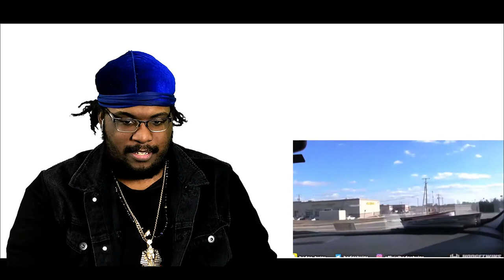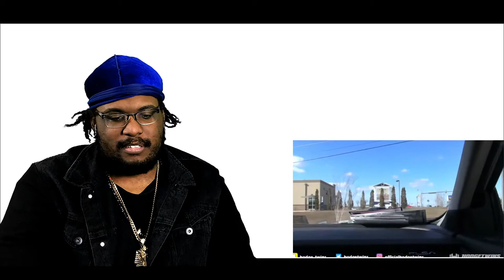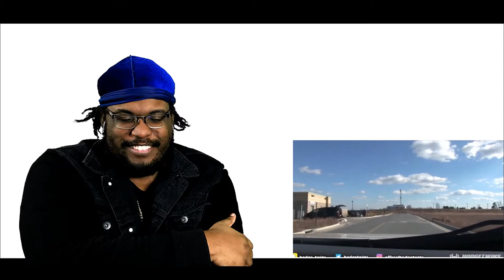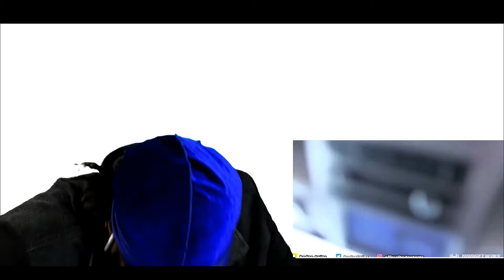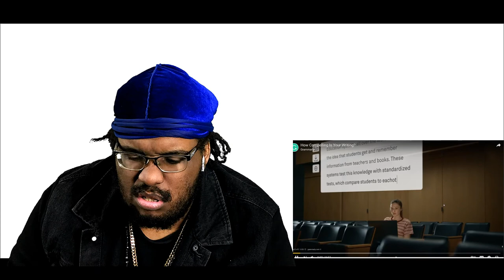Hodgetwins Funniest Moments 2017 REACTION